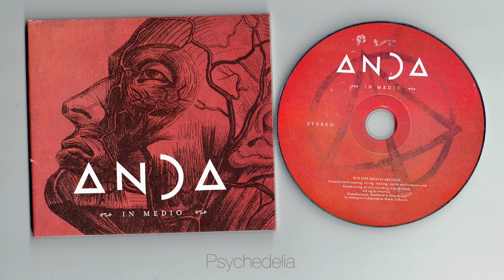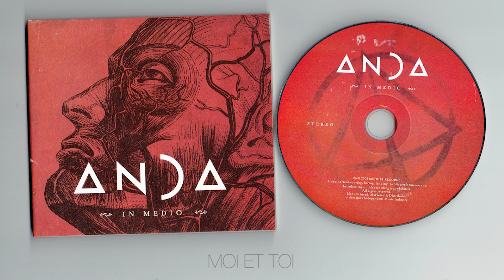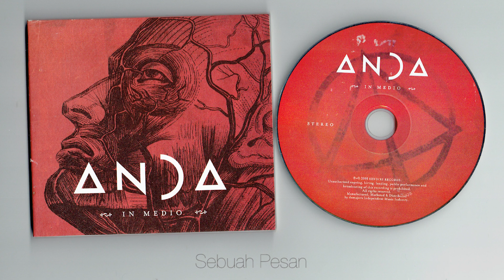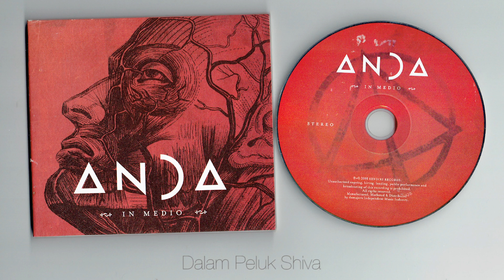Anda - In Medio ( full album )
Tracklist:

01 Dalam Suatu Masa 00:00
02 Psychedelia 03:31
03 Pusaran 09:09
04 Biru 13:41
05 Interlude 19:42
06 MOI ET TOI 20:04
07 Cukup Dalam Hati 23:56
08 Sebuah Pesan 27:58
09 Dalam Peluk Shiva 31:35

Anda Perdana is one of the purest singer – songwriter who was ever born in Jakarta, Indonesia. His voice is so beautifuly warm. The quaver of his vocal cords could pierce into your skin pores thus not often makes us creeps hearing him roaring, husky howling reach the edge of his breath. He is the soul of Matajiwa, who always sing from his deepest ticker of heart, and uncompare sincerity.

Anda known as the singer of “Tentang Seseorang”, a burst out song from Ada Apa Dengan Cinta?, the best selling teen movie in the history of Indonesian cinema. But it is already happening in year 2002, and his career obviously much more longer than that. Even since before that he has transversal cross; in 1993 he got his first experience for music recording with a group called Pop – its never been released. And then joined Bunga as a guitar player, an alternative rock band who has three full albums – the last two of them with Anda. Beside that, Anda also like to spend his time running around as a session guitar player for many artists and bands, such as Oppie Andaresta, Flowers, Potret, Imanez and again he got involved with the movie soundtrack business for Dunia Mereka and Pintu Terlarang.

In Medio was the turning point in Anda’s solo career, his full debut as a singer released in 2008. Brilliant five stars album where we can feel and hear his musing mind along great composition of music pile from big local echelon artists as his guest musician like Aksan Sjuman, Anto Hoed, Indra Lesmana, up to Didit Saad, Nikita Dompas and Riza Arshad.

After that, he return to adventures himself from one band to another and playing back and forth in some Jakarta’s music clubs. Now, together with Reza he get the revelation for Matajiwa as his home, to pour out all the musical idea.

Tolong dukung Band Lokal Anda & beli CD asli, Merchandise dan Putar musik mereka di iTunes/Spotify. Dan atau hadir di Live Performance (Konser)!